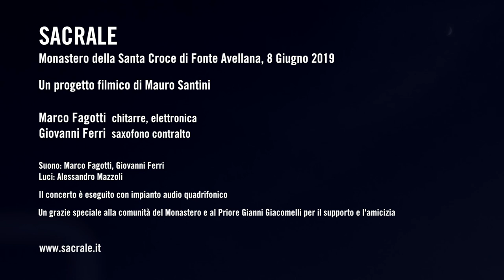Marco Fagotti + Giovanni Ferri - SACRALE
SACRALE è una suite musicale per sax contralto, chitarre ed elettronica, scritta ed interpretata da Marco Fagotti e Giovanni Ferri, che narra attraverso “7 stanze sonore” i passaggi di un percorso individuale di evoluzione spirituale. Simbolicamente questo percorso si snoda all’interno di una struttura immaginaria, il SACRALE, che per metafora è il luogo-condizione da cui si parte e il luogo-condizione a cui si giunge al termine del cammino. Ad ogni stanza corrisponde uno stato interiore che il suono cerca di descrivere nella sua essenzialità e nella sua particolarità.
L'opera, eseguita su un impianto audio quadrifonico, aumenta la percezione circolare dei suoni e la tridimensionalità dei rumori ambientali coinvolgendo il pubblico, che vi si trova al centro, in un viaggio immaginario dentro uno spazio sonoro magico e sorprendente.